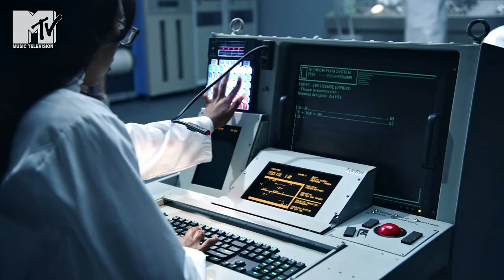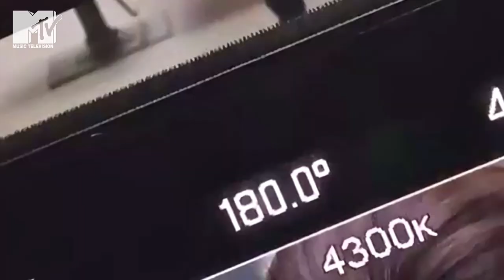Ariana Grande - 34+35 (mtv censored version)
Ariana Grande - 34+35 (mtv clean version)

The official “34+35” music video by Ariana Grande.

Directed by Director X